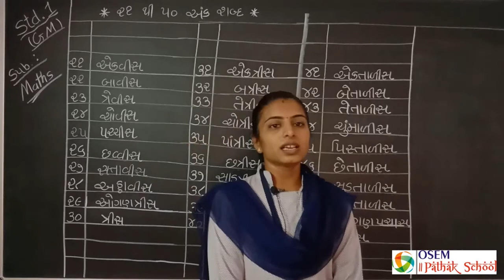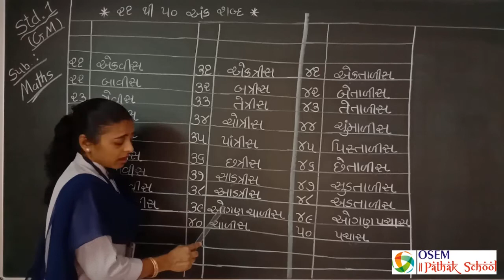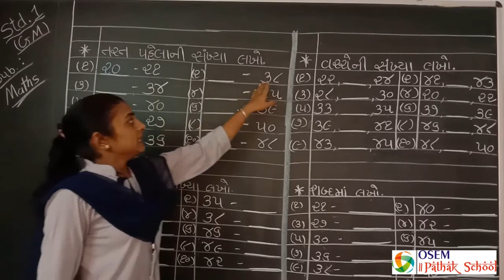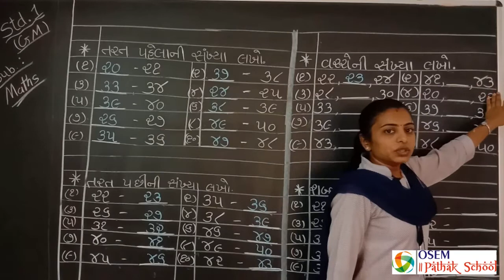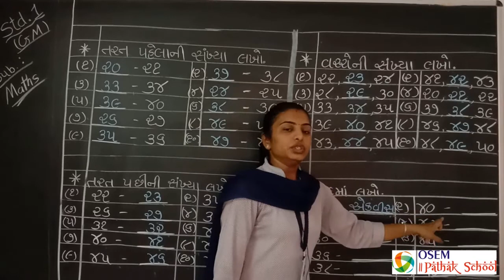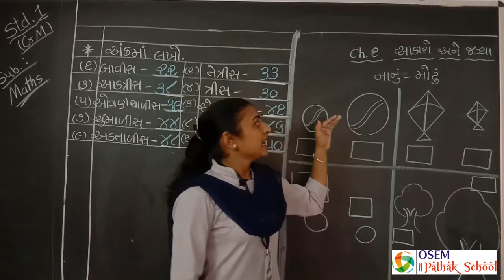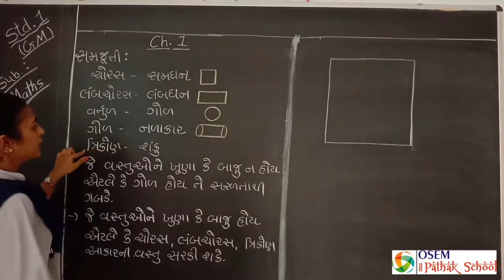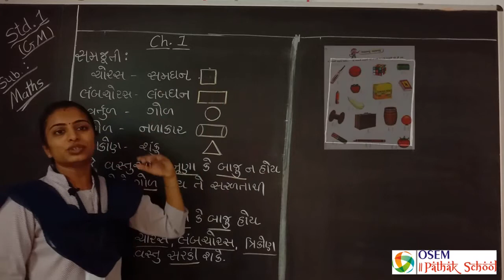ધોરણ : ૧ | ગણિત | ૨૧ થી ૨૫ અંક શબ્દો